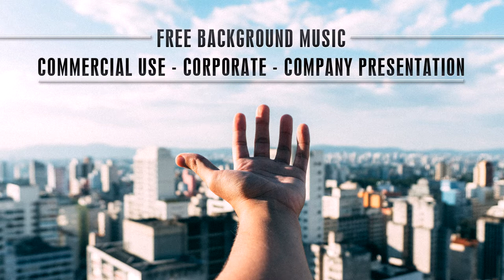100% free corporate background music | by sfxvalley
*How to give credits:
1. Copy/paste this phrase in your description "Music by SfxValley"
2. Copy/paste our channel's  link in your description

•Support us:
2.Give credits
6.If you need a customizable music please visit our Fiverr

*This is original content - Have fun-Be creative-Monetize your videos. Do not resell-Do not redistribute.

*Basic info:
"SfxValley is now your source for free unique sound effects, music, and scores to use in your videos, commercials, and movies.
No more complicated contracts and licensing agreements, just access our library! All we ask for in return is to let your audience know we are here!  As long as you give us credit we're happy with the exposure!"

*Track info:
Instrumental motivational orchestral,commercial use music, perfect for companies,presentations,corporate projects.You could use it as background music for your project, vlog, video, movie, web radio etc.